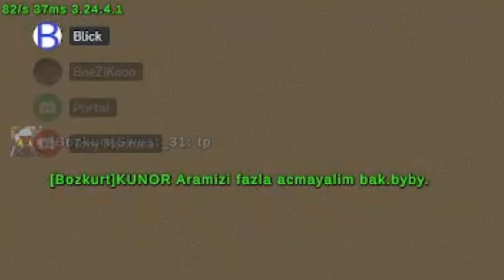4 Otistik emek girerse ne olur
Evet.